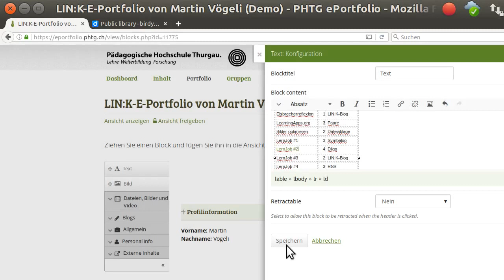Tutorial: Mit Mahara Hyperlink in Textblock anlegen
Soundtrack „Night Vision“ by „Bird Creek“